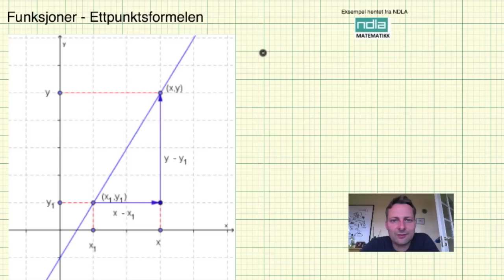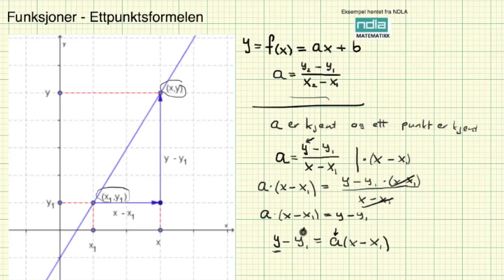Matematikk 2PY funksjoner Ettpunktsformelen